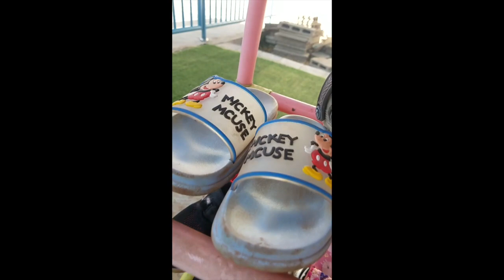Euro and Geno || ຫລານສອງຄົນຂອງຂ້ອຍກໍ່ຢູ່ທີ່ນັ້ນ